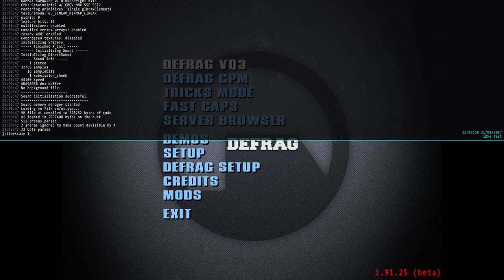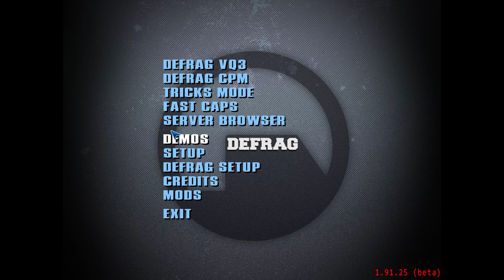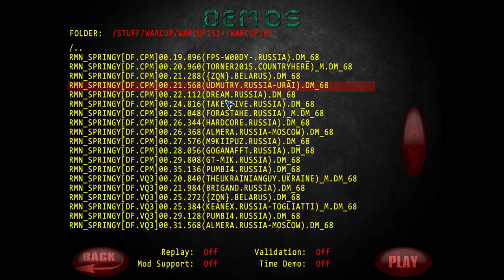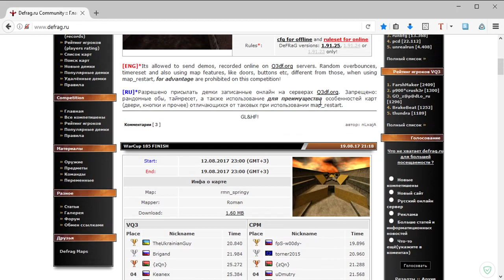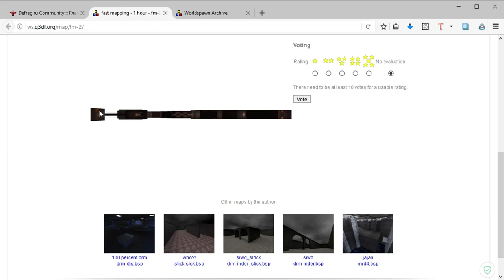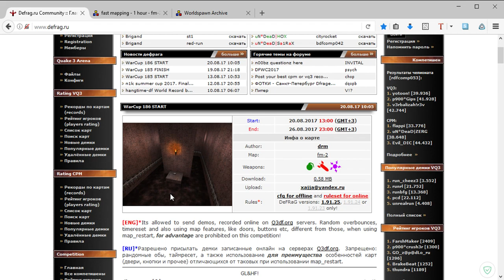Обзор WarCup #185 | Map rmn_springy